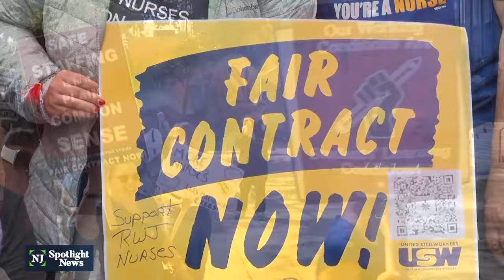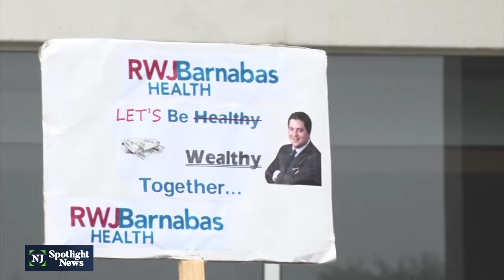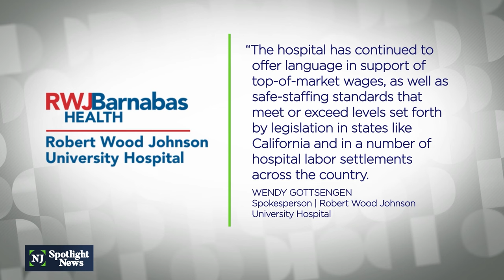Union, hospital reps meet on Day 77 of RWJ nurses’ strike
Union representatives for 1,700 nurses on strike for 77 days at Robert Wood Johnson University Hospital in New Brunswick met with hospital leaders Thursday to try to address the sticking points of a deal to get the nurses back to work. Those sticking points include penalties the union wants if the hospital doesn’t meet agreed staffing ratios.